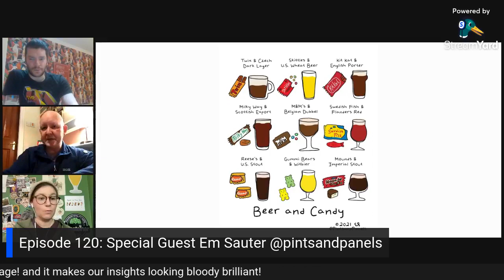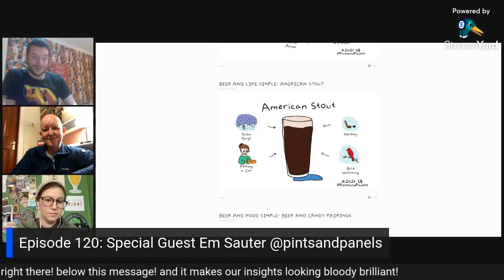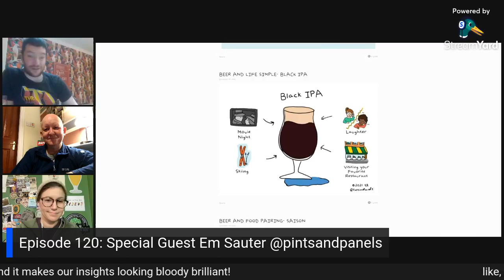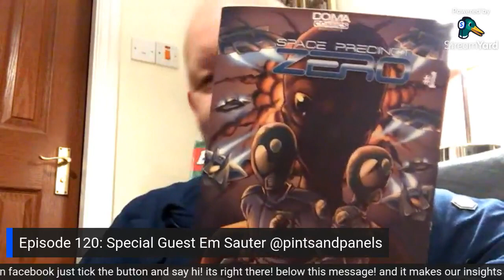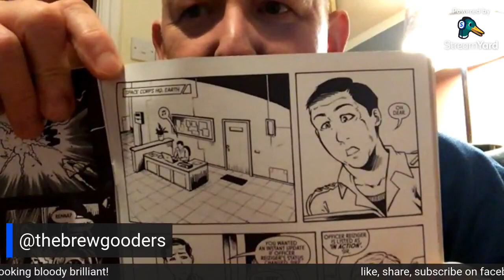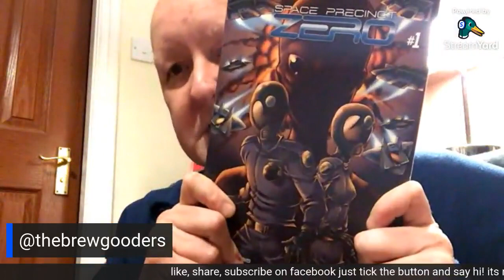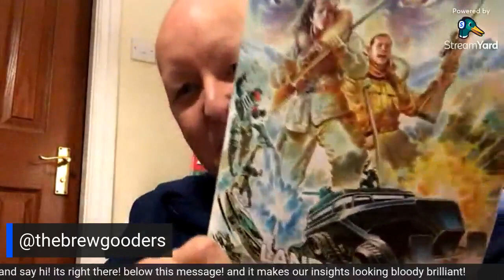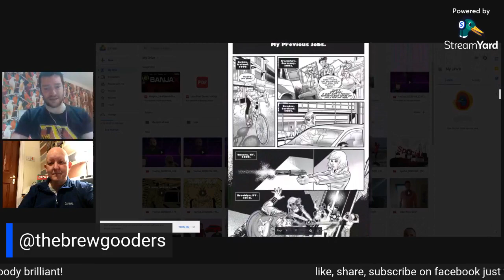The Brewgooders Episode 120: Special Guest Em Sauter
Pints and Panels is the artistic brainchild of Em Sauter. Pints and Panels specialize in Visual Beer Education such as infographics and educational illustrations as well as take commissions for various other endeavors outside the realm of beer (family portraits, etc). The illustrations are fun, playful, and whimsical.

Pints and Panels has been in business since 2010, winning multiple awards such as the Wine Enthusiast 40 under 40 in 2016 and third place for best beer website in 2020 at the North American Guild of Beer Writers awards. Pints and Panels is a trusted name in beer and stands for quality, integrity and honesty.